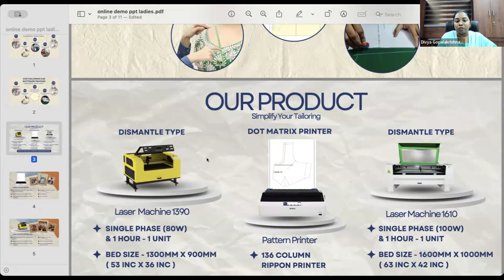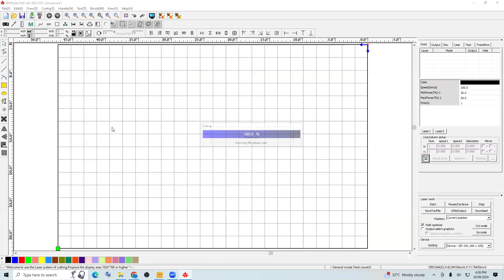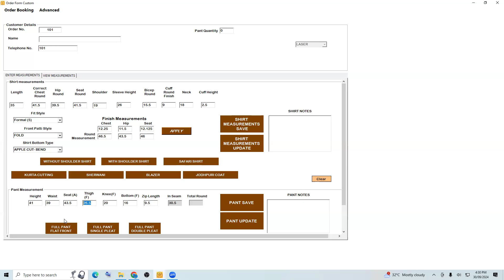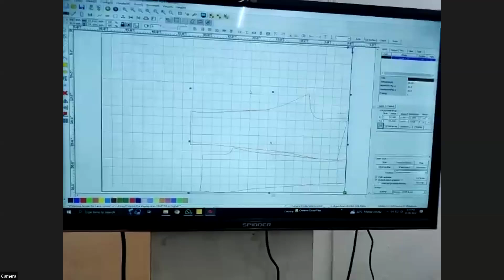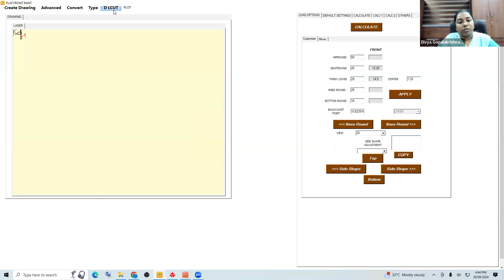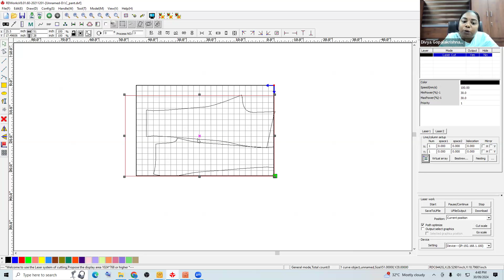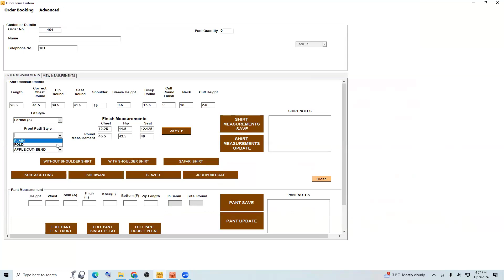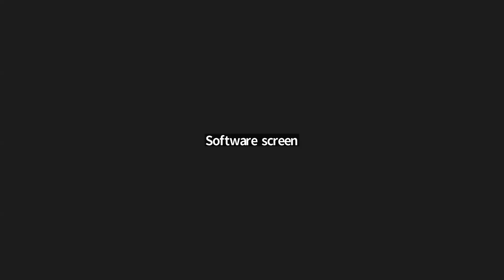Hindi online demo session|Sep 30|lGents tailoring software| Digital cutting master